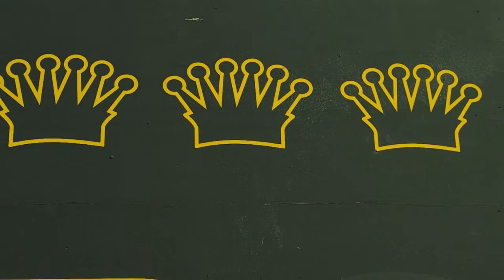King Koupe - Not 1 But 2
Koupe's video for "Not 1 But 2"